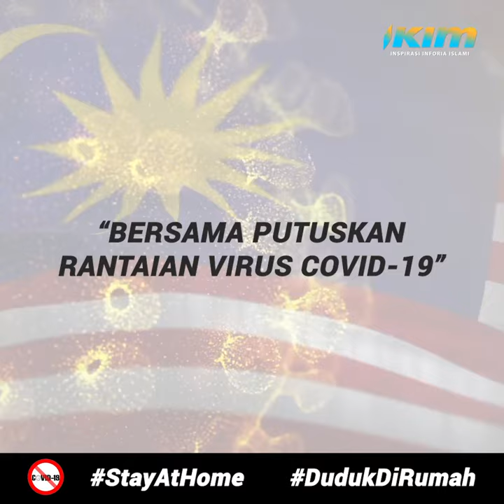Langkah-langkah Pengawasan di Rumah; Pencegahan Covid-19